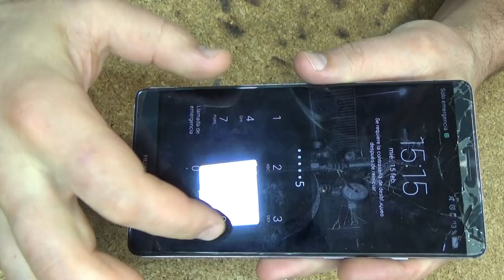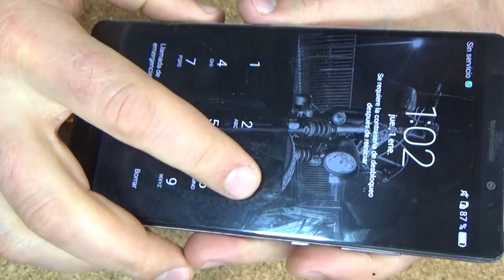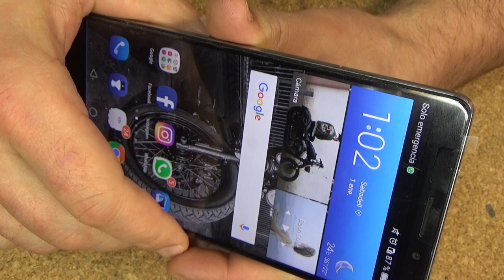Huawei Mate 8 .. lcd replacement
Процессор
8
Видеопроцессор
Mali-T880 MP4